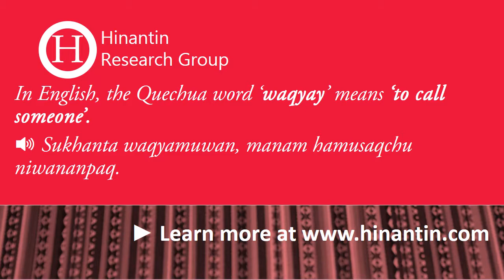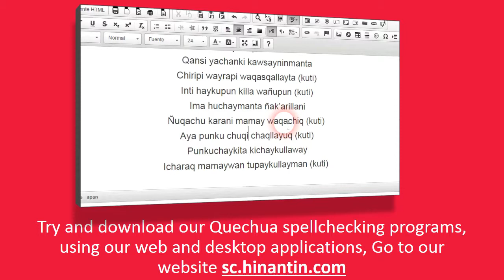How to pronounce waqyay ‘to call someone’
In today's program we will talk about the term Waqyay ‘to call someone’

Social

Hinantin Research Group: The entry ‘waqyay‘ is part of the basis for the development of a freely available talking dictionary for Quechua language.